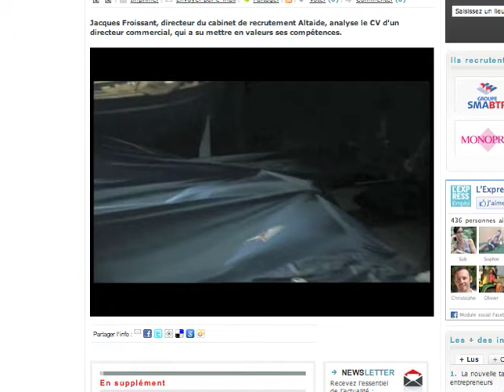HP hit print ad : who knows this song ?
it says something like: "we don't know just what the world would dream (bring?) but we know it's going to bring something"

WHO KNOWS THIS SONG / ARTIST ??

please help